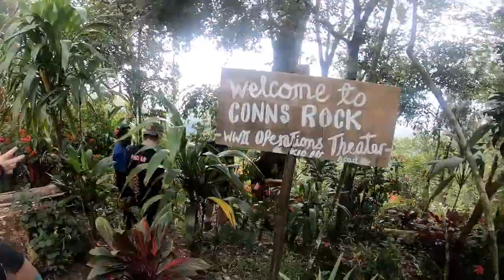Brighton Grammar Kokoda Highlight Video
Recently a team from Brighton Grammar experienced the Kokoda Track led by Kokoda Spirit. A great group of young people who have now walked in the footsteps of heroes.

Here is their collection of footage taken on the track.